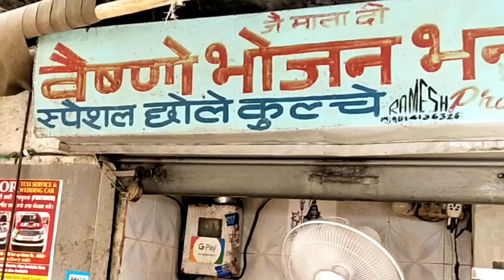Gopal Chand Ji Ke Famous Mathi Chane | Aman Food Hacks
GOPAL CHAND CHOLYIAN WALE
STREET NO. 3
NEAR SHIVALA COLONY
SUNDAR NAGAR
AMRITSAR
SUNDAY OPEN
TIMING 9:00 AM TO 9:00 PM
RATING 9/10
HYGIENE 8/10
TASTY 😋😋😋